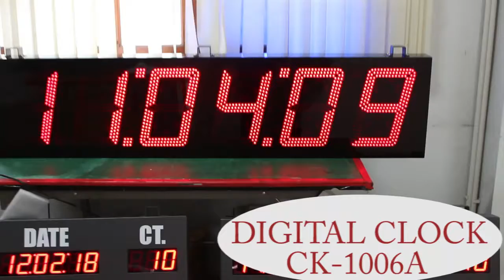374 รีวิว digitalclock 1006A